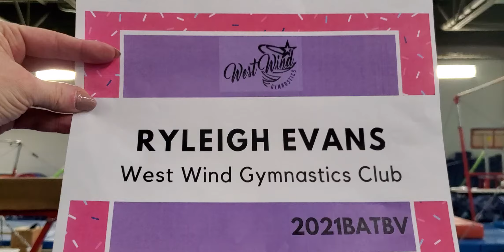Ryleigh Evans 2011 JO6 Bars